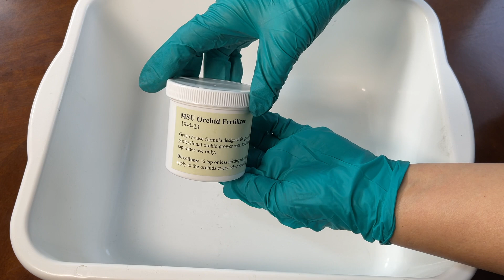【彬彬有院】花 •442不完全换盆法解决蝴蝶兰的盘根错节问题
经常在给蝴蝶兰换盆的时候发现它们的根长得太好，盘根错节缠绕在一起。为了不伤害这些根，我们可以先用不完全换盆法，等根长得松散了，在下一次换盆的时候再彻底换盆。